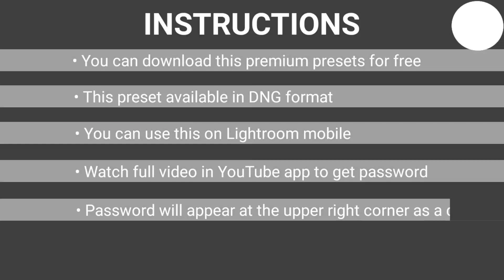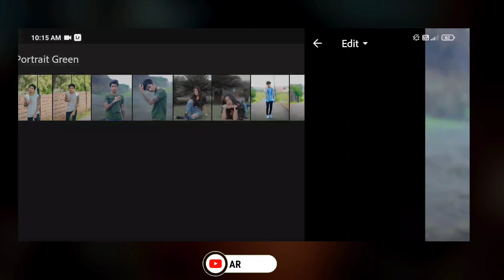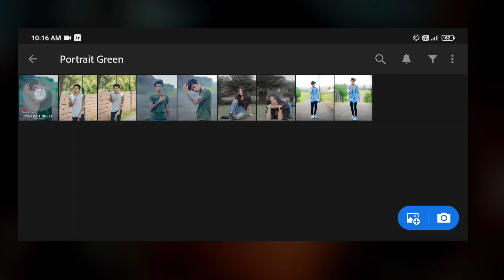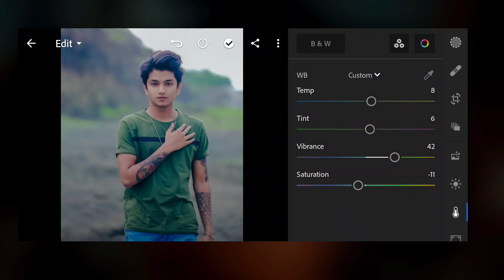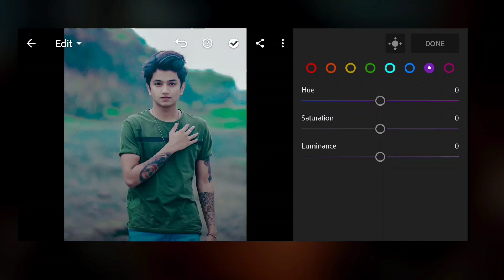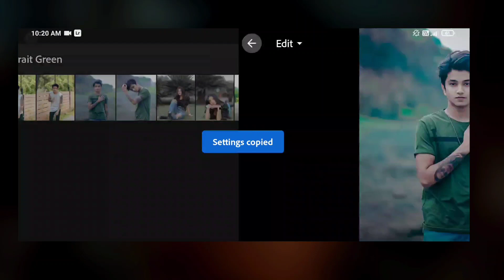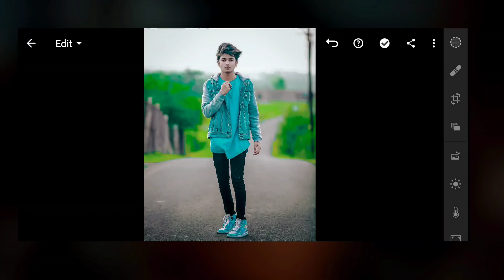Lightroom Mobile Free DNG Presets Download | Portrait Green Photography Preset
Video Title :- Lightroom Mobile Free DNG Presets Download | Portrait Green Photography Presets | @arunpictures6394

            °°°°°° APPLICATIONS °°°°°°
LIGHTROOM ➡

▣ NOTE
Tag👇

2021 Special Photo Editing
2021 Photo Editing
Free DNG & XMP Download
lightroom Presets
lightroom tutorial
lightroom presets
lightroom photo editing
lightroom editing
lightroom presets instagram
Photo Editing
Premium Presets